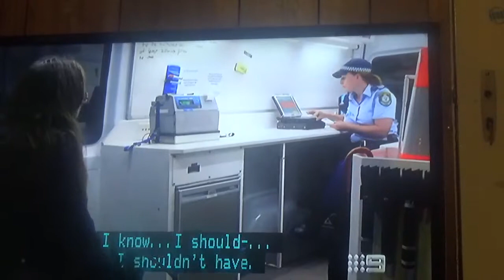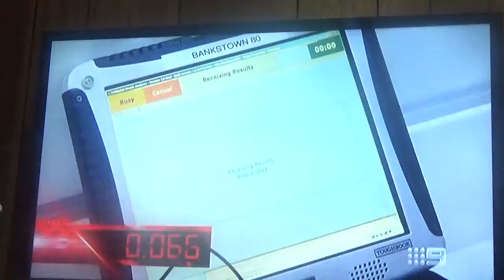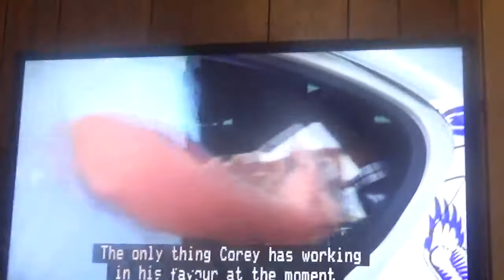RBT December 11 2017 Part 13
Part 13 of RBT from December 11 2017 narrated by Andrew Daddo

Recorded off 9NBN Newcastle on December 11 2017